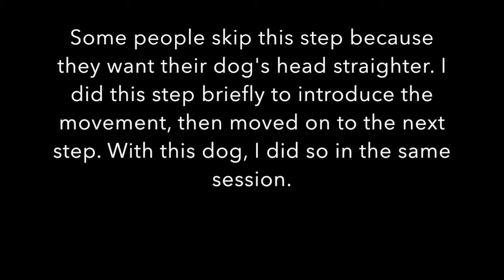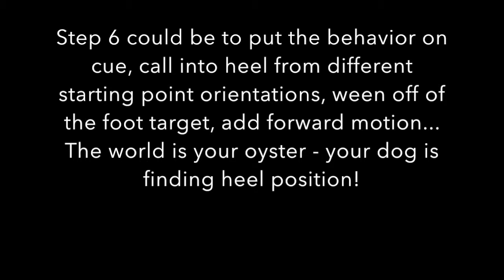How to Teach Pivots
How to teach rear end awareness, rear isolation, pivots, finding heel, left finish, swing finish... You know, this thing!!!